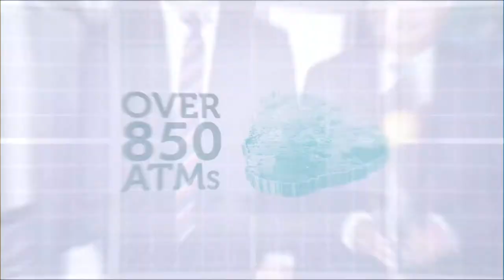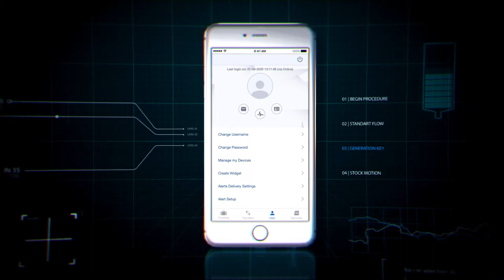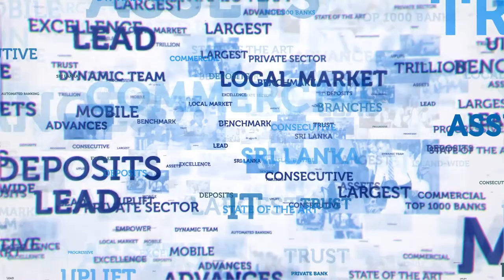ComBank - Commercial Bank Corporate AV - English 2020